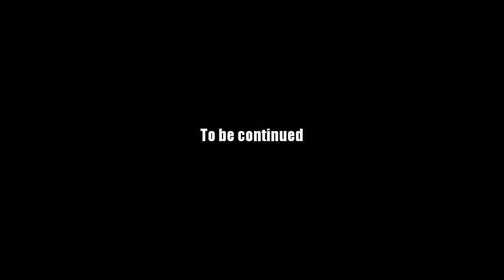AQ Worlds "Zombie Dragon Destruction" (Quest)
Quest:Zombie Dragon Destruction

NPCs:Drakor

Monster List:Zombie Dragon

Turn in:Zombie Subdued x10

Equipment Won:None